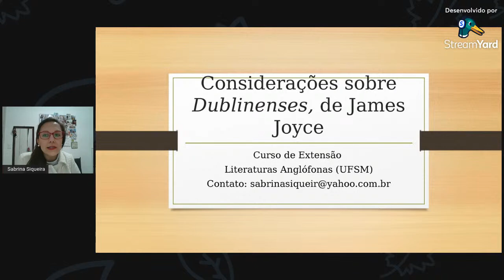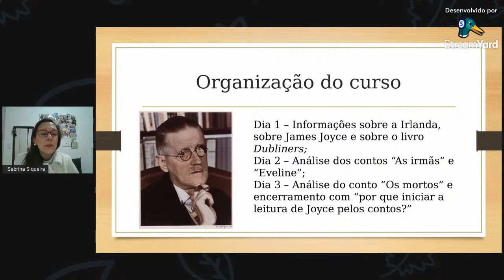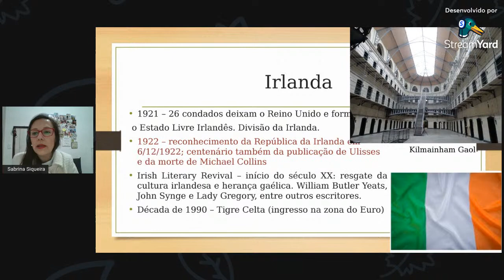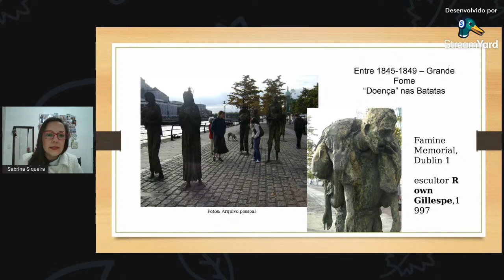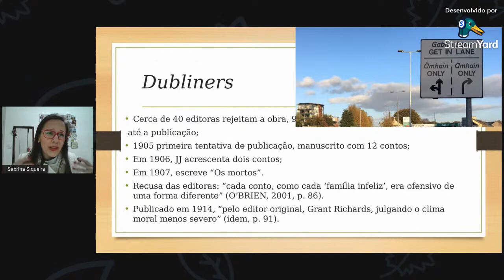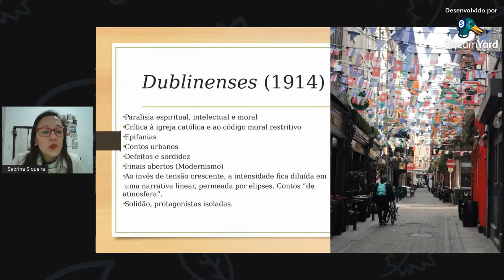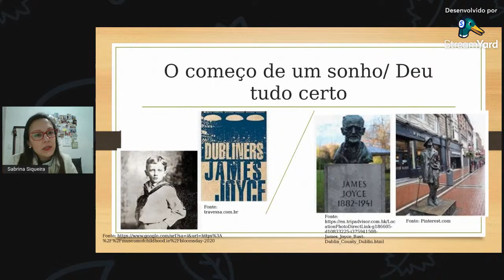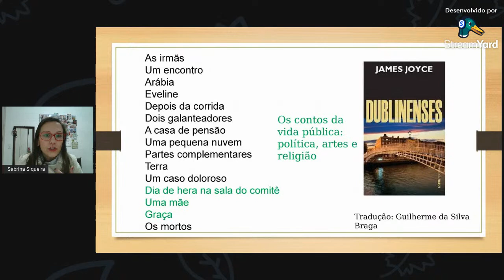DUBLINENSES, DE JAMES JOYCE - PARTE I - AULA 7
O curso Considerações sobre Dublinenses aconteceu em junho de 2022, a convite do Projeto de Extensão Literaturas Anglófonas, coordenado pela Professora Drª. Mônica Stefani (UFSM). Obrigada ao Doutorando Tiago Pereira pelo convite, arte, divulgação, e a Marina Ostrowski pela apresentação e suporte, bem como a todos os envolvidos no projeto.